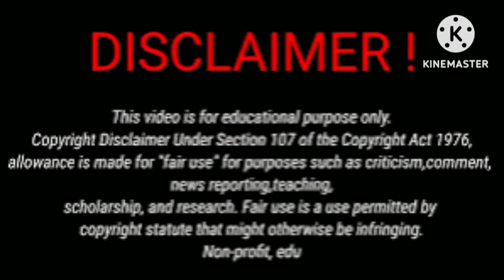Ally(Ohso Family) Vs Damien Prince Vs Funny Mike Vs Rayssa(The Trench Family) Vs Brooklyn Lifestyle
Ally(Ohso Family) # Damien Prince # Funny Mike # Rayssa(The Trench Family) Biannce Prince# Lifestyle